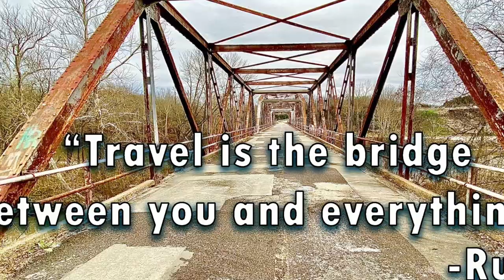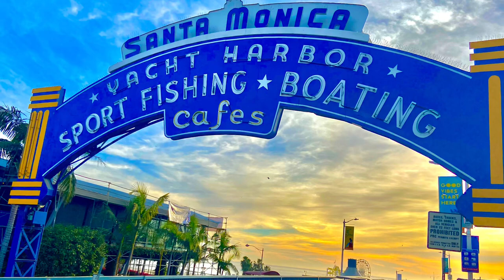The Bridges of Route 66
While driving Route 66 from Chicago to Santa Monica in late 2020, one of the things I noticed early on was the unique bridges I would come across.  While I didn't get photos of every bridge bridge on Route 66, I got these 27 that give a good representation of what you will find if you take the same trip.  There are certainly a few good ones that, unfortunately, I wasn't able to capture.  The bridges of Route 66 are just another added feature that makes this one of the best road trips you can take!

MUSIC
Song #1

Song #2
Station 22 - The 126ers